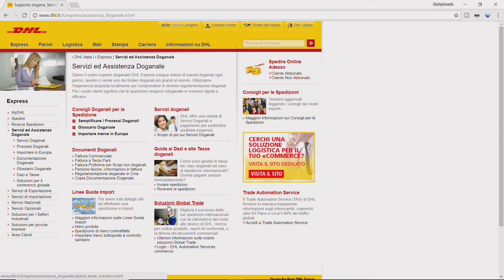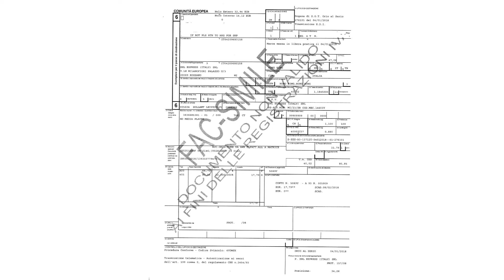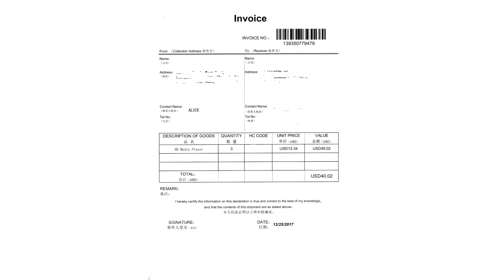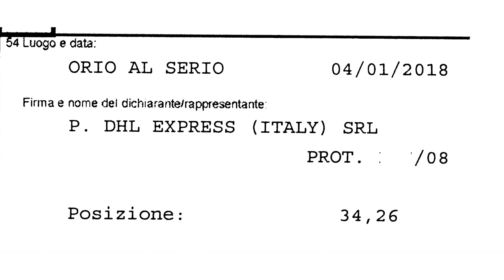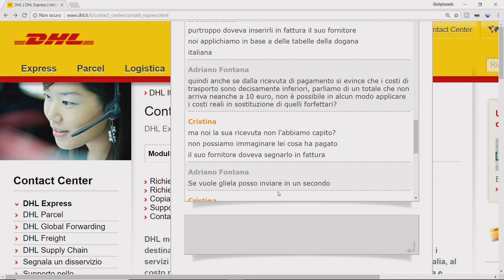AIUTO!! CON DHL HO PAGATO PIU' DI DOGANA CHE DI PRODOTTI!!!!!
Nel video troverete, dopo un breve introduzione su come funziona la dogana, in che modo i corrieri espressi come DHL calcolano gli oneri doganali e quali sono gli errori da non commettere per evitare di pagare più di dazi ed iva rispetto al valore della merce acquistata.